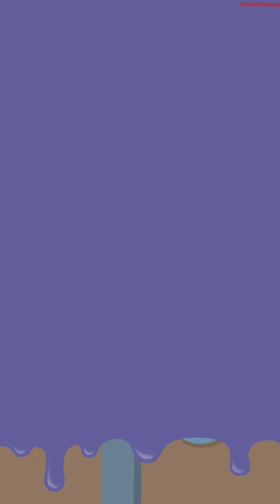Match Hit - Gameplay Part 1 All Levels 1-8 (Android, iOS)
►APP DESCRIPTION
Download From App Store iTunes:

Travel trough different environments encountering an ever growing army of junk food deniers! Show them the true power of junk food and defeat them all!